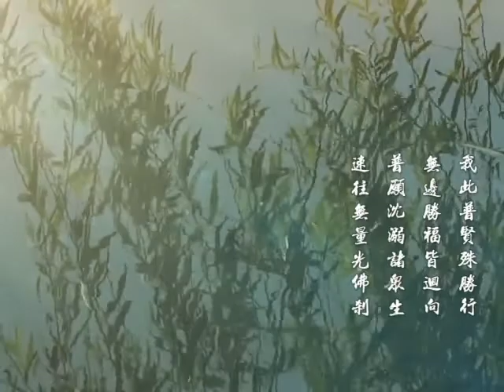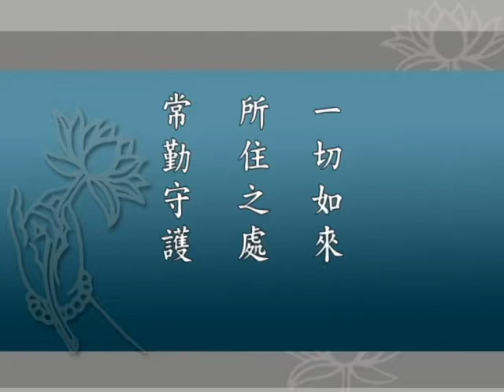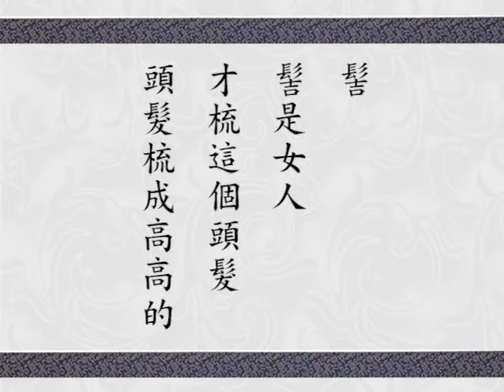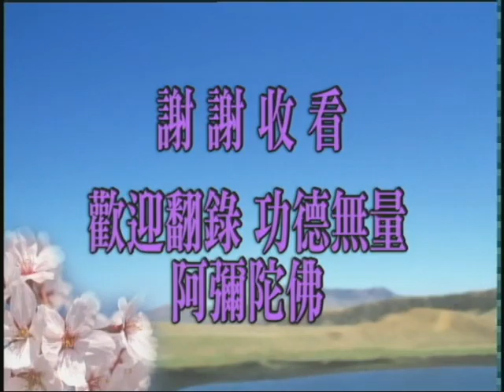淨空老法師 華嚴經講述菁華 032